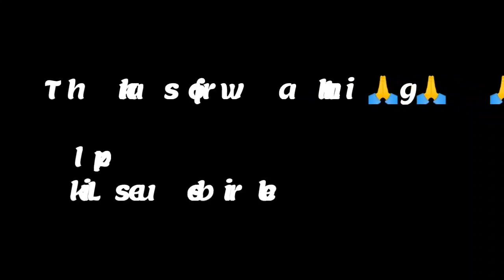WEDDING | HIGHLIGHT VIDEO | WEDDING SHORT VIDEO | BEST WEDDING HIGHLIGHT | BROTHER DIGITAL STUDIO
BROTHER DIGITAL STUDIO SAGOON